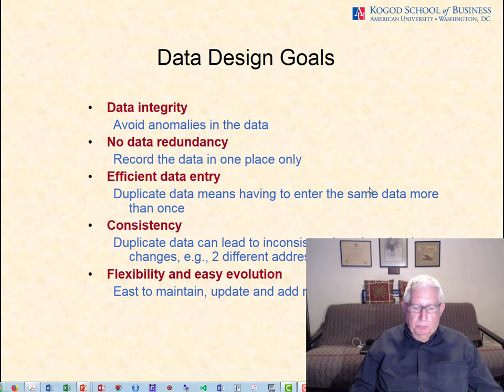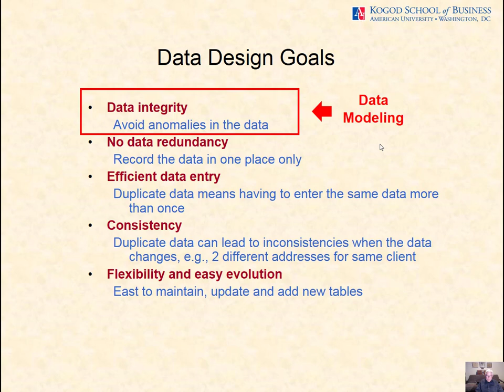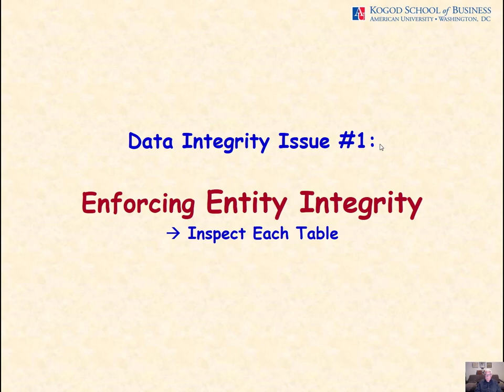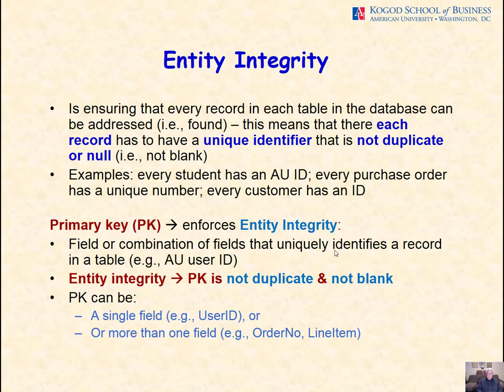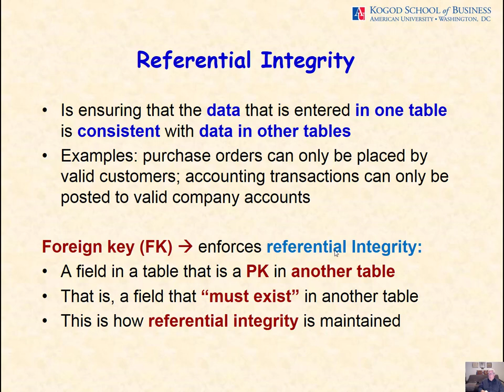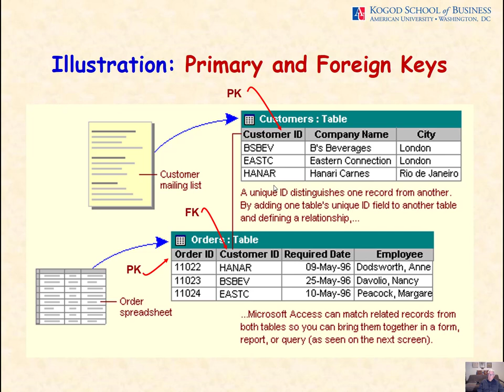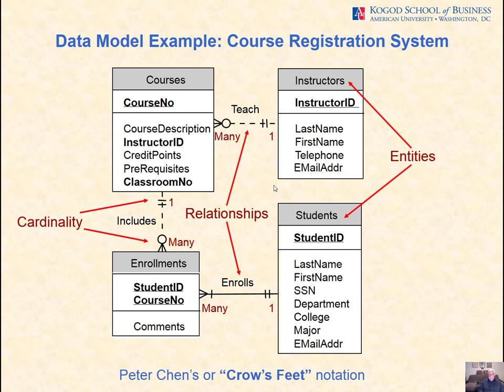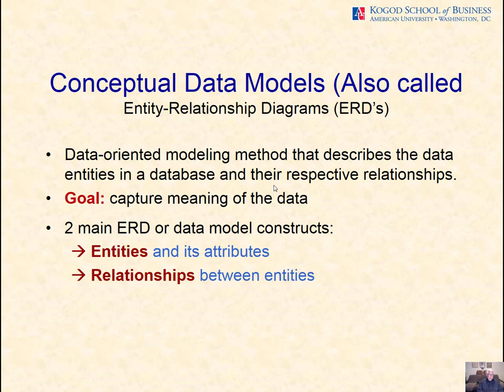ITEC 455 DR3.3-DataModeling-Data&Integrity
Overview of primary keys (PKs) and foreign keys (FKs) to enforce entity and referential integrity, respectivelly.